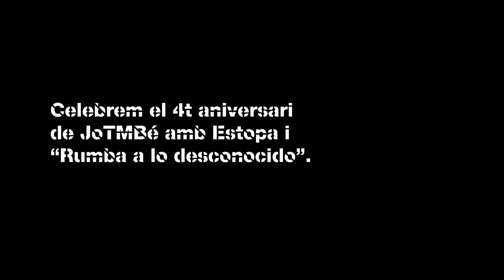4t aniversari de JoTMBé, amb Estopa i "Rumba a lo desconocido"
El 15 de desembre els germans Muñoz realitzaran una EstopaClass, només per als usuaris de JoTMBé. Amb entrades esgotades per al concert d’aquest any al Palau Sant Jordi, Estopa no tornarà a actuar a Barcelona fins al 15 d’octubre de 2016.
Aprofita aquesta trobada en exclusiva i entra a participar en el sorteig de 100 invitacions dobles. Tens temps fins a l’11 de desembre.